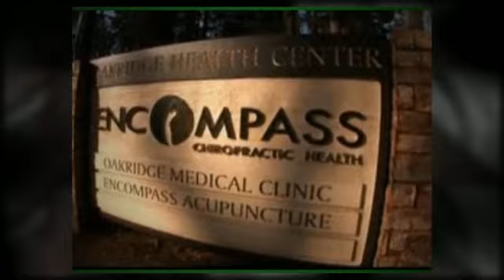Lake Oswego, OR Chiropractor - Dr. Kris Pollack, D.C.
Encompass Chiropractic Health
4309 Oakridge Rd
Lake Oswego, OR 97035